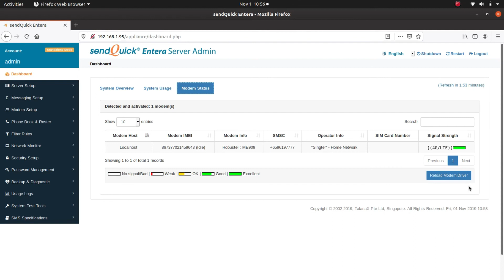SendQuick Entera Modem Status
In this tutorial series, we will go through how to do the configurations and settings for SendQuick Entera. In this video, we will go through the steps to set the Modem Status.